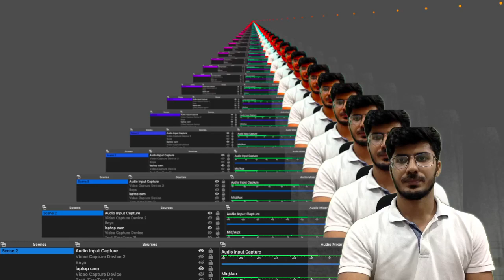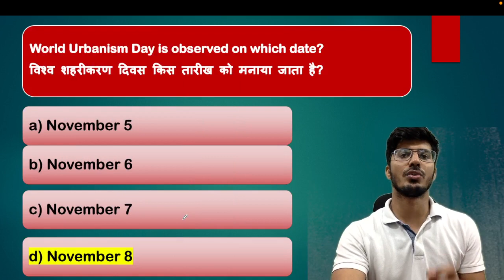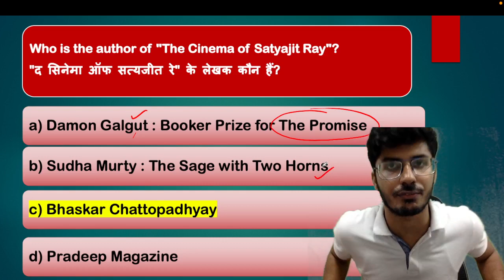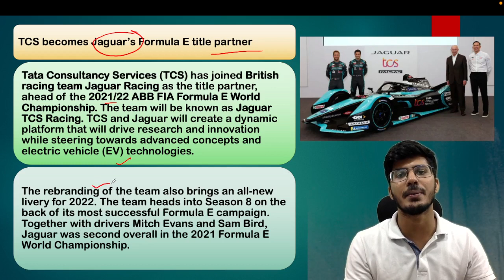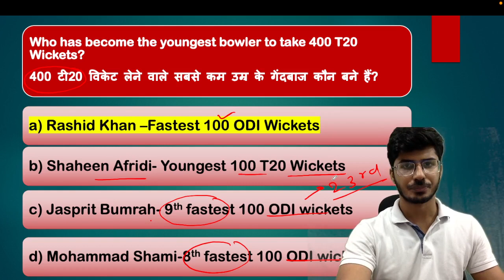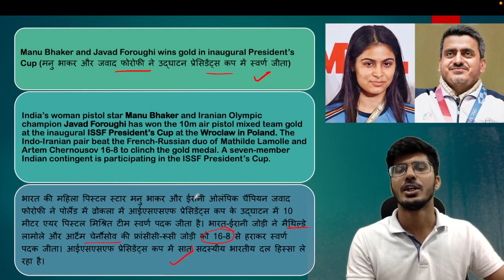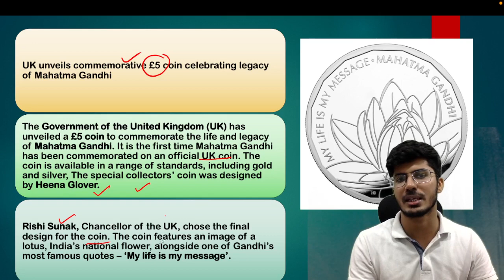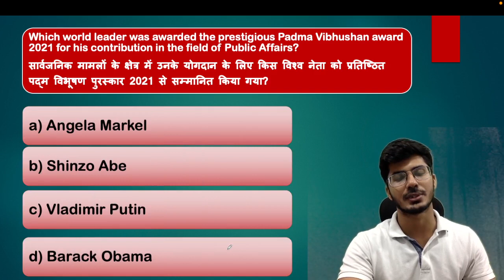9th November Current Affairs 2021 | Current Affairs Today | Aman Trivedi SSC IBPS CGL CHSL